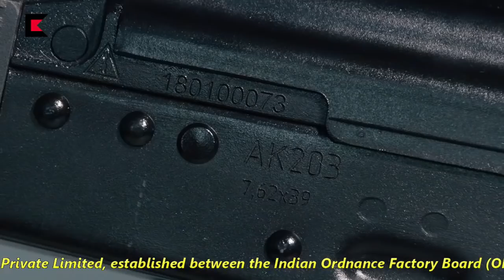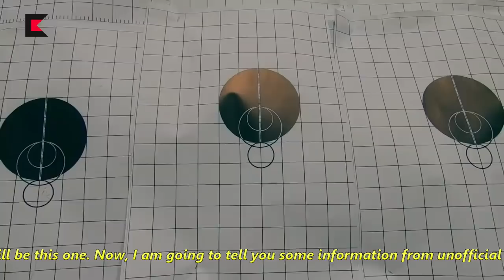Difference between Sig Sauer 716 and AK 203 | Why Indian Army is procuring more Sig Sauer 716?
Under AK203 rifle deal Indian Armed forces are planning to fulfill the requirement of 770,000 AK-203 rifles, the first 100,000 units would be imported from Russia, and the rest would be manufactured at the Korwa facility under join venture named Indo-Russia Rifles Private Limited, established between the Indian Ordnance Factory Board (OFB), Kalashnikov Concern, and Rosoboronexport, the Russian state agency for military exports having stake 50.5%, 42% and 7.5% respectively.

Talking about Sig Sauer 716 assault rifles, the Ministry of defense has inked two separate deals for it. The first batch of 72,500 rifles has already been delivered, post which India has placed another order of 72,500 rifles in September last year under the fast track procurement procedure.

Now, we will discuss why there is a delay in AK 203 rifles production and procurement.

The price of first 100,000 units of AK 203 that would be imported from Russia was expected to be around US$ 1,100, including the cost related to the transfer of technology and setting up of the manufacturing factory. However, the differences have emerged over the amount of royalty being asked by Russia which is close to US$ 200 per rifle which will be close to US$ 130 million for 650,000 rifles to be produced in India. The OFB has also reported additional cost for acquiring land, setting up the Korwa factory, and training the required manpower. The cost of production quoted by OFB was even higher than what would be incurred if all the units were imported directly from Russia, leading to logjam of the deal.

In the lights of on-going conflict with China at LAC and delay in the finalizing the deal of AK 203, Ministry of defense went ahead with the procurement of Sig Sauer 716 rifles.  The original plan was to equip only frontline troops with Sig Sauer rifles because of its higher caliber, lethality and range which is required at border and dealing with counter terrorist operations. However, looking at the successful adoption of Sig Sauer and satisfied with its performance, army has planned to now equip all its infantry battalions with Sig 716 rifles. As reported in The Print, at least two companies (about 100 soldiers each) in all the infantry battalions are being given the Sig 716 — irrespective of whether they are in the field or at peace stations.

Now, that we know little background & history of the deal of both the rifles, lets closely look into their specifications and capabilities.

AK-203 uses 7.62х39 mm calibre bullet having 7.62mm bore and 39mm case length. The Calibre of Sig 716 is 7.62× 51mm which is much powerful than bullets used in AK 203. Specially 7.62×51 round can be used for “SHOOT TO KILL PURPOSE “, which is generally preferred in anti-terrorism Operations.

Sig 716 can fire 650 rounds per minute whereas AK 203 can fire 600 rounds per minute. Talking about their range, Sig Sauer has an effective range of 600m whereas that of AK 203 is 500m.

Both the rifles have only one similarity – they are gas operated rotating bolt rifles.

In simple terms we can say that Sig Sauer is more advance than AK 203 in terms of fire power and performance. Therefore, Indian Army is equipping its battalion with Sig Sauer 716 in interim till the AK 203 deal is finalized.

As per recent report, all the terms for manufacturing AK-203 assault rifles at the Amethi factory have been settled and the decision is pending from Indian Defense Ministry to place orders and initiate the contract.